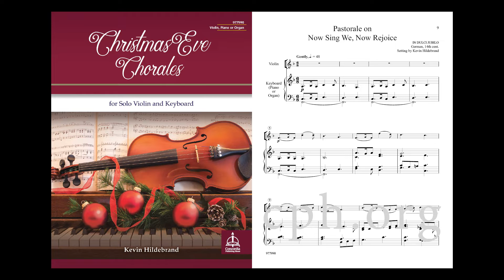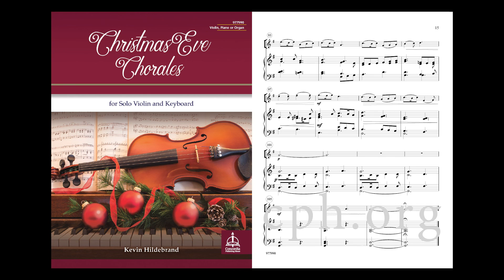Now Sing We, Now Rejoice from Christmas Chorales for Violin and Keyboard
A selection from Kevin Hildebrand’s skillfully written Christmas Chorales for Violin and Keyboard.Titles include “From Heaven Above to Earth I Come,” “Now Sing We, Now Rejoice,” and “Lo, How a Rose E’er Blooming.” All are written with the reflective warmth of Christmas Eve in mind and are scored for solo violin with an independent organ or piano part. Each setting is approximately four minutes, making them useful throughout a church service or Christmas program.